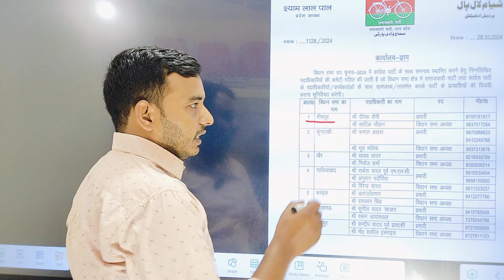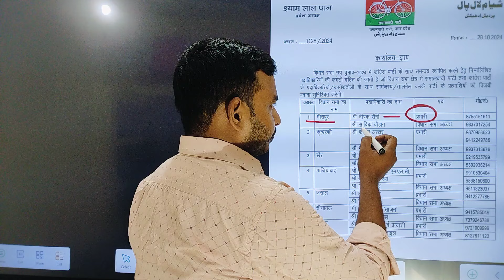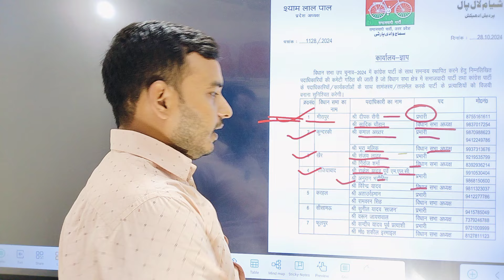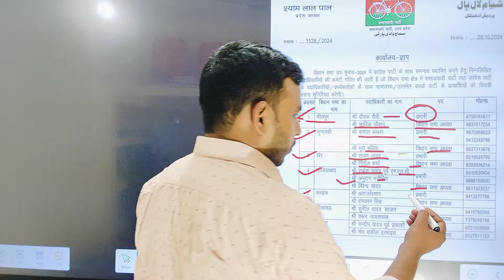उपचुनाव से पहले भाजपा को झटका | अखिलेश ने किया नए पदाधिकारियों का ऐलान